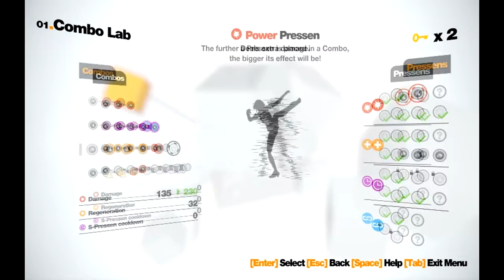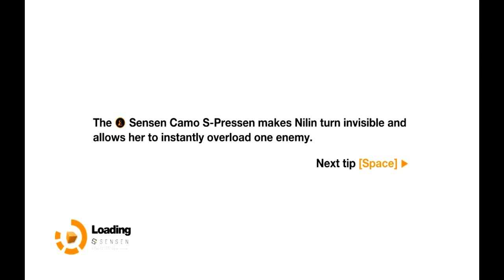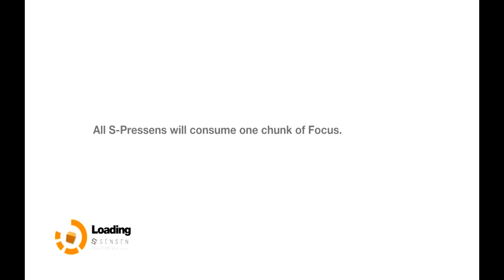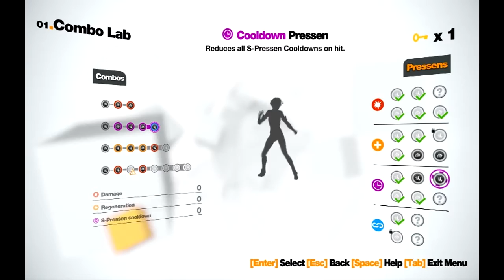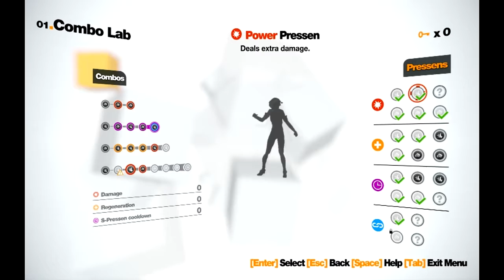Lets Play | Remember Me | Part 15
Mental breakdowns, gangly bastards and Johnny Mnemonic